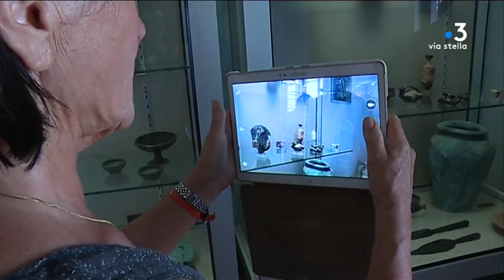Journées du patrimoine : à la découverte des mystères d'Aleria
Le site d'Aleria (Haute-Corse) a été occupé depuis le Néolithique. Si de très nombreux objets datés des civilisations grecques, étrusques et même puniques y ont été découvert, on ignore encore beaucoup de chose, notamment sur les habitants d'Aléria à cette époque.

Intervenants - Jean-Michel Bontempi, archéologue - Responsable
du centre de conservation et d'études d'Aléria;

Equipe - Caroline Ferrer, Stéphane Lapera.